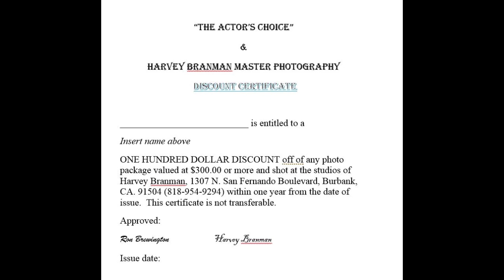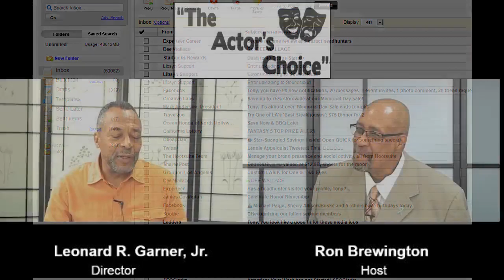Director Leonard R. Garner, Jr.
Please join us Right Now, May 27, 2019 at 11:00 AM PST as Director Leonard R. Garner, Jr. joins host Ron Brewington on "The Actor's Choice."